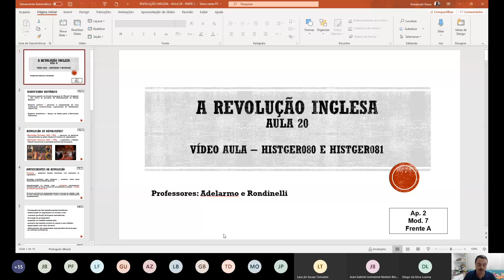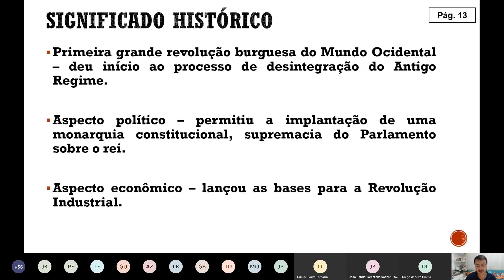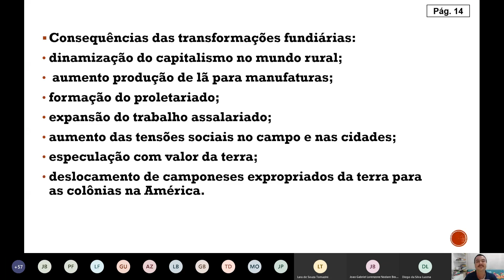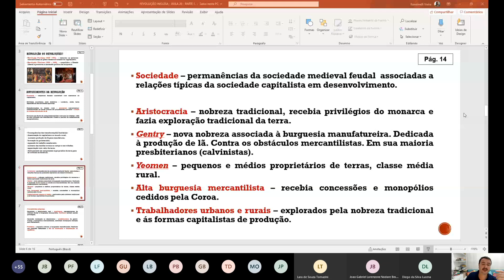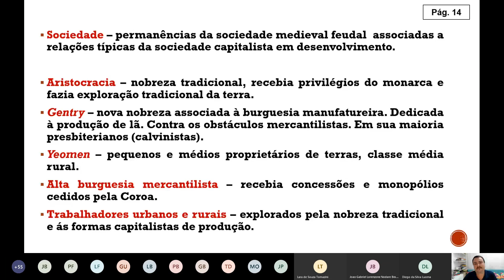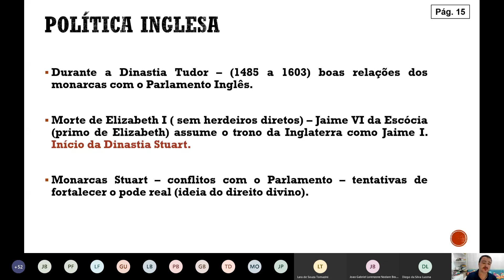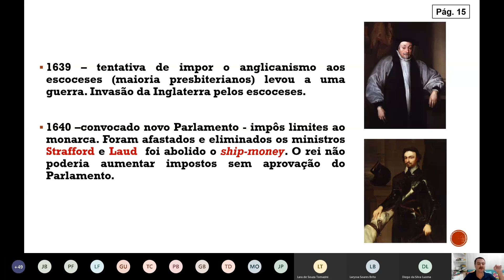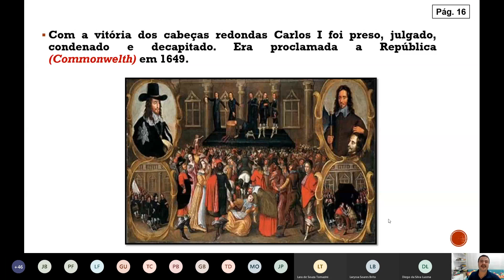REVOLUÇÕES INGLESAS - PARTE 1.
Governos de Eduardo VI, Blood Mary, Elizabeth, Jaime I e Carlos I.
Revolução Puritana.